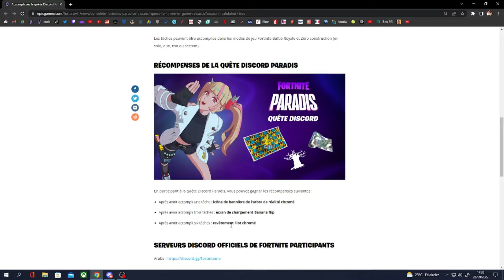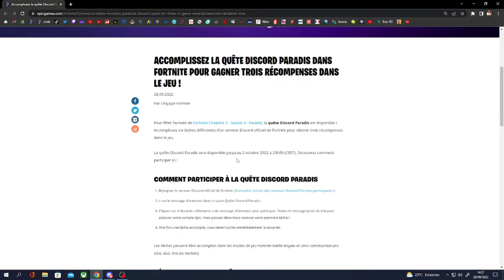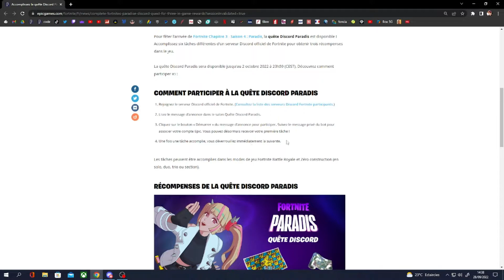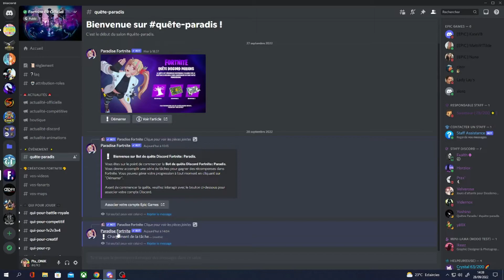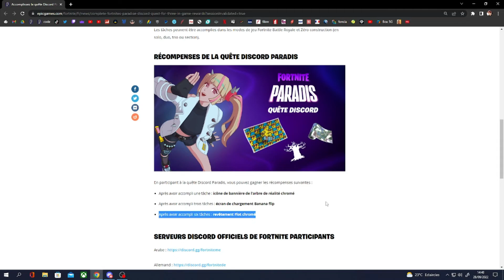QUETE DISCORD PARADIS | FORTNITE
💯❤️ Code Créateur : ONIK

Mon Setup :
Tour: MSI H310 Gaming Infinite
Processeur: Intel Core i7-9700
Carte Graphique: NVIDIA GTX 1660 Ti AERO
Ecrans: SAMSUNG incurvé 24" x2
Casque: BEYERDYNAMIC DT 990 Pro
Micro: TRUST Emita Plus
Caméra: LOGITECH C920
Clavier/Souris: TRUST GXT
Manette: SONY PS4